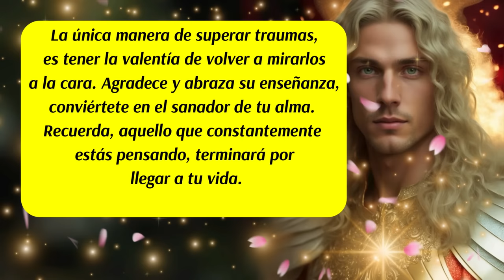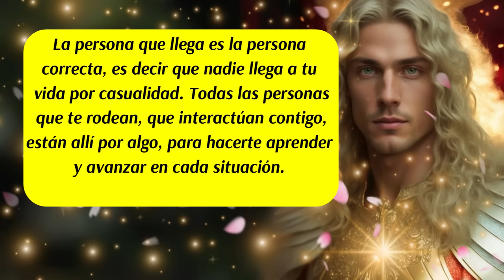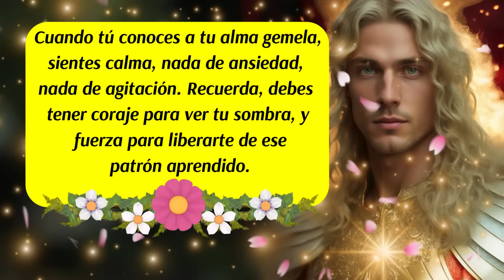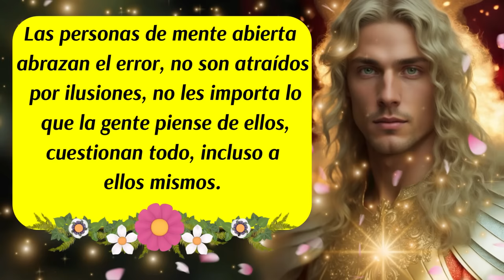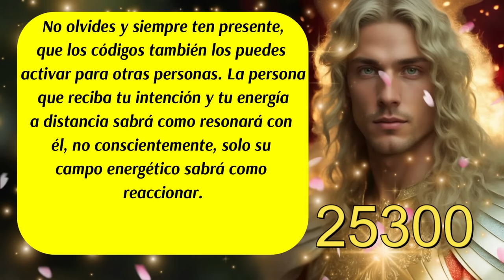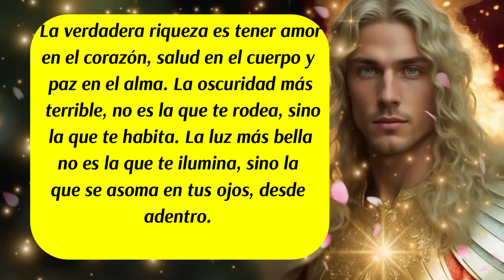💌Este Mensaje llega justo a tiempo🚨La armadura del Arcángel Metatrón te asiste y te fortalece🙌🌈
✅Este canal es para ti y pensado en ti, vive con la absoluta certeza de que aquello que deseas ya existe y está buscando el modo de manifestarse con la asistencia y ayuda de los ángeles, arcángeles, guías espirituales y maestros ascendidos.  Que cada día de tu vida cuente desde el amor,  la armonía, el equilibrio y la gratitud.
ISRC: USUAN1100748
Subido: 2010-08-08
✅Link de la página